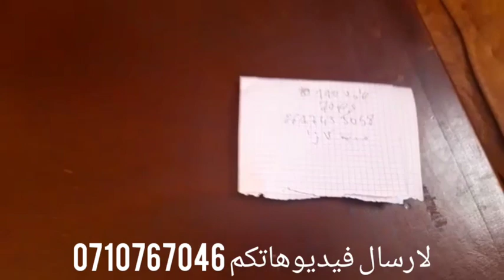💥هوتة جديدة تاني في الطلامط💥سارعوووو🏃🏃هميزات في الطلامط 💥اتات مستعمل للبيع 👌طلامط للبيع باقيين نقيين